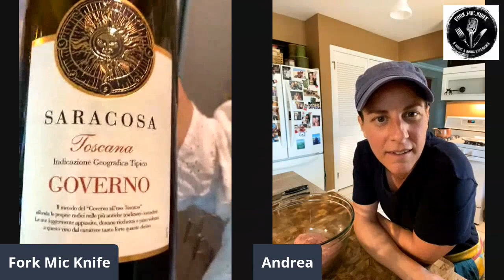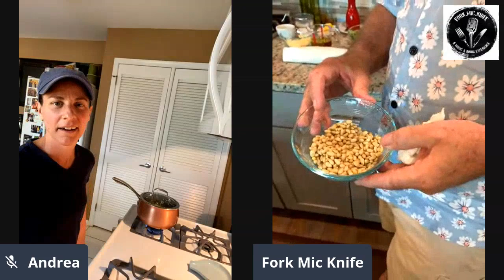Form Mic Knife (S2,E6) - Andrea Nardello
Join Cheryl & Bill when they cook with Andrea Nardello, her mom's meatball recipe,  polenta, fresh pasta, and fresh pesto.